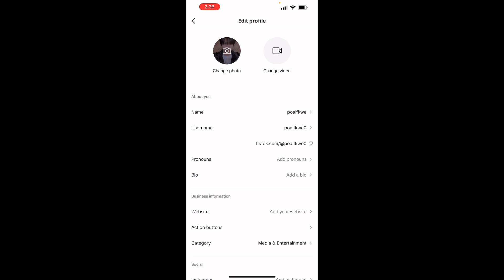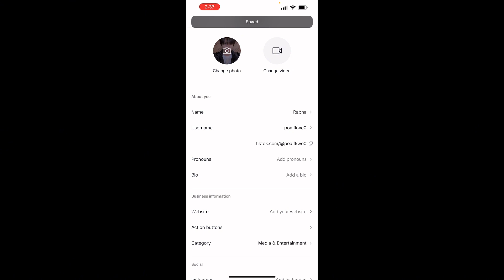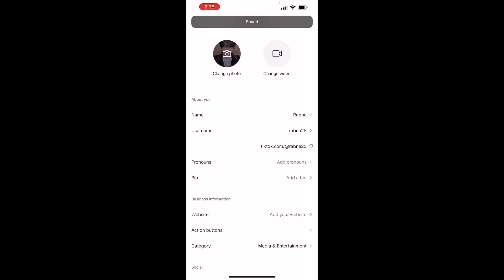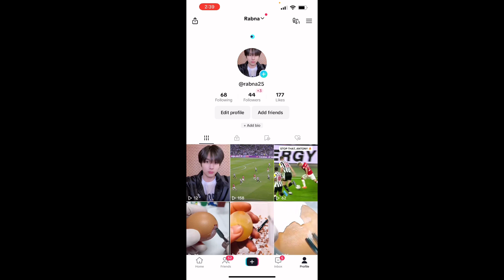tiktok par name change kaise kare 2023 || how to change tiktok name